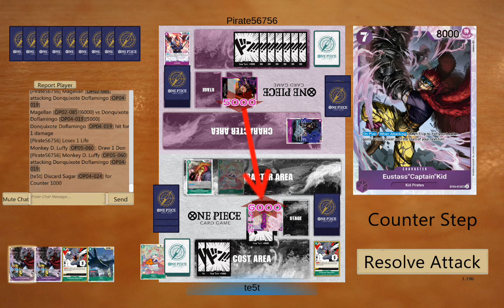[OPTCG] Doflamingo vs Luffy o238